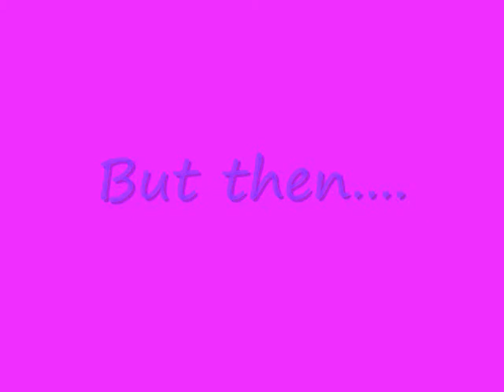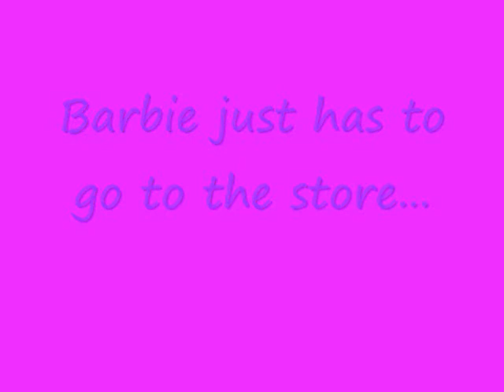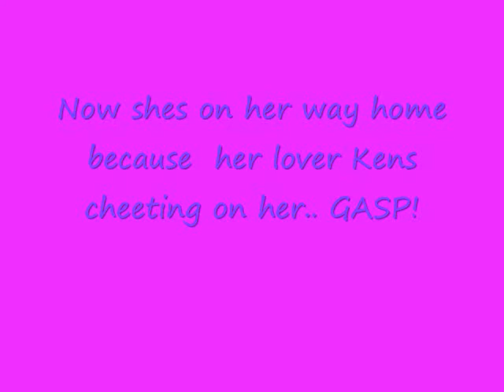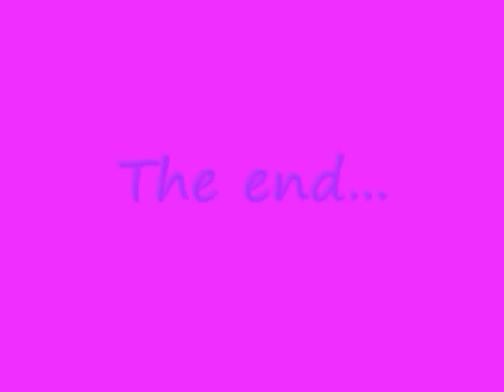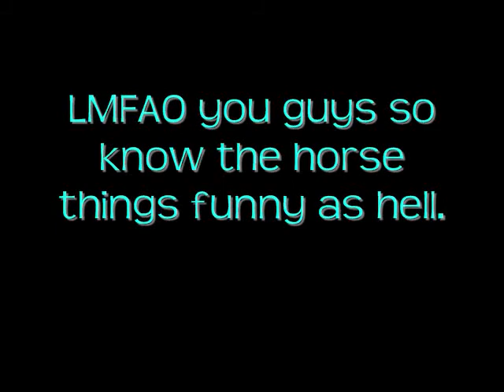Barbie brake up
Me and bobbi didint have anything better to do...so we got the barbies out hahaha. :D